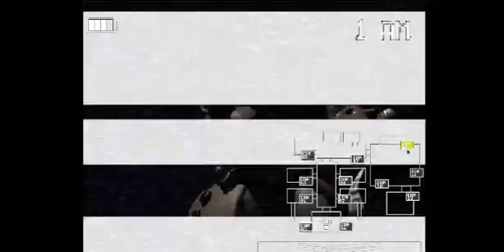FNAF 2 BUT REALLY CONFUSING???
hi srry it took me so long to upload this and btw i had to sreen record the edit cuz it wouldnt download